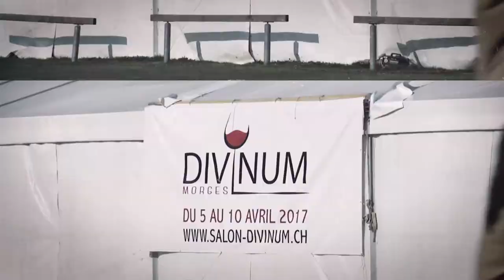Teaser Divinum 2018